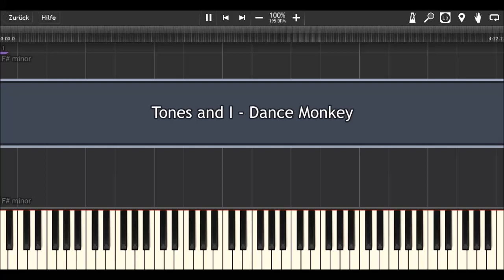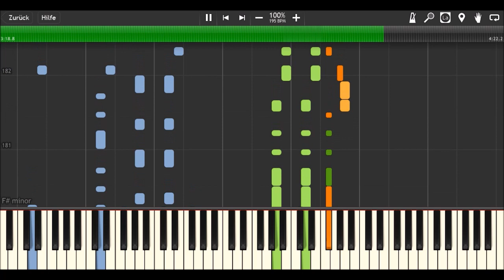Tones and I - Dance Monkey I Piano Tutorial & Sheets by MLPC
How to play:
orange: right hand (main melody)
green: right hand (accompaniment)
blue: left hand

Software:
Composition program: Finale 2014
Visualization program: Synthesia
Piano Sound: Garritan Abbey Road Studios CFX Concert Grand virtual piano